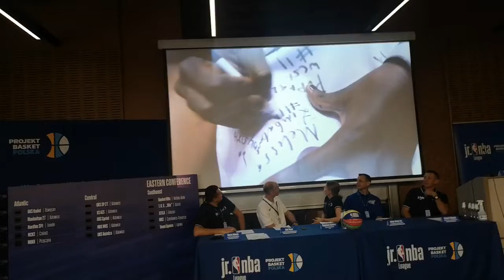Jr. NBA League Katowice 2021 prezentacja Video